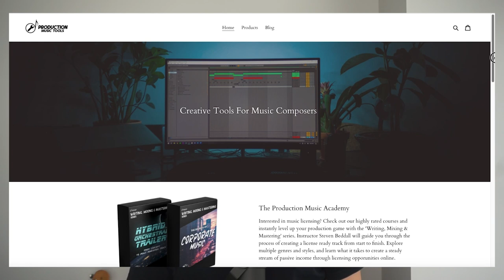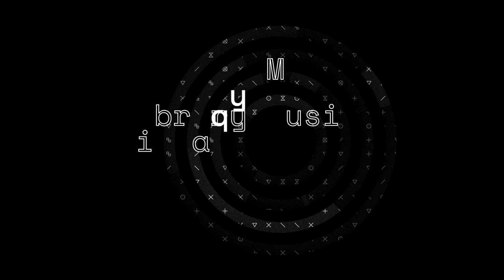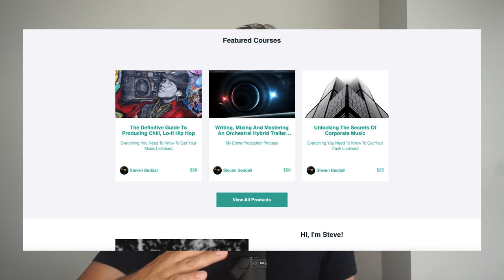My 7 Streams Of Income As A Musician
In today's video I thought I'd share how I make a living through 7 different streams of income as a musician and music producer. Hopefully this will be insightful for anyone who is pursuing a career in music. It's been fascinating to see just how much things have changed in the last year or so, and I've been lucky enough to hold it all together through tough times.